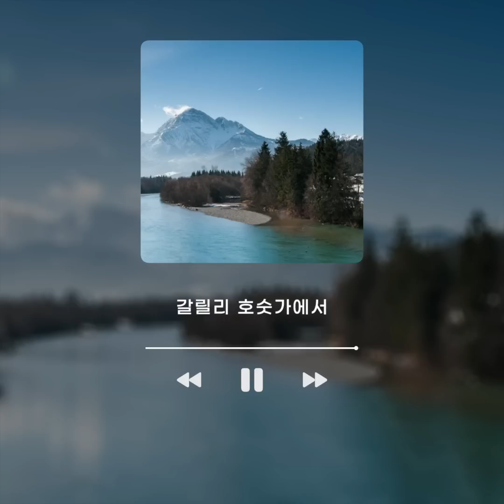[1시간] 갈릴리 호숫가에서 / by the Sea of Galilee / CCM 피아노 연주 🎹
[요21:17] 세 번째 이르시되 요한의 아들 시몬아 네가 나를 사랑하느냐 하시니 주께서 세 번째 네가 나를 사랑하느냐 하시므로 베드로가 근심하여 이르되 주님 모든 것을 아시오매 내가 주님을 사랑하는 줄을 주님께서 아시나이다 예수께서 이르시되 내 양을 먹이라

[John 21:17, NLT] A third time he asked him, "Simon son of John, do you love me?"
Peter was hurt that Jesus asked the question a third time. He said, "Lord, you know everything. You know that I love you."
Jesus said, "Then feed my sheep.

-갈릴리 호숫가에서

주님은 시몬에게 물으셨네
사랑하는 시몬아 넌 날 사랑하느냐
오 주님 당신만이 아십니다

사마리아 우물가에서
주님은 여인에게 물으셨네
사랑하는 여인아 넌 날 사랑하느냐